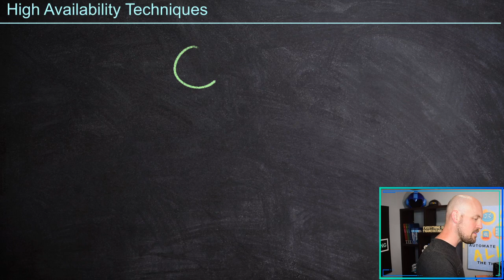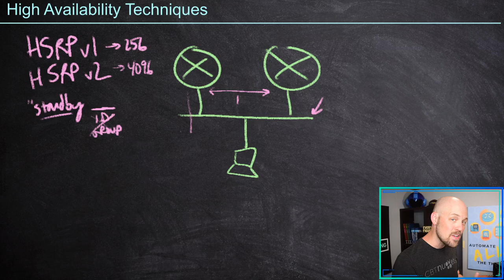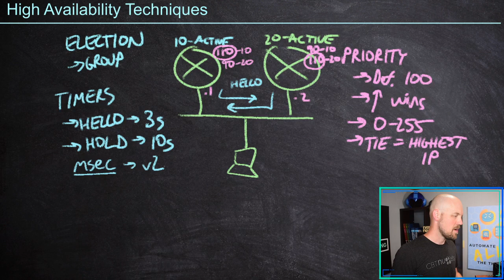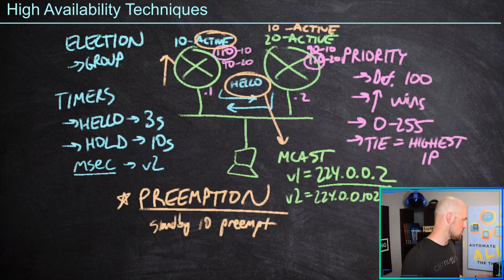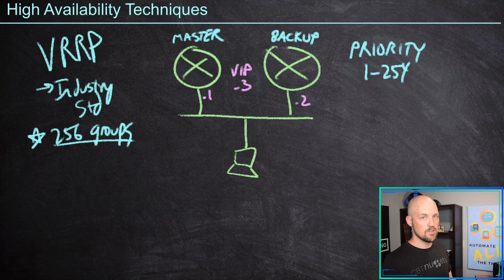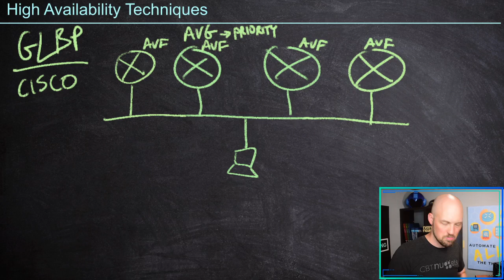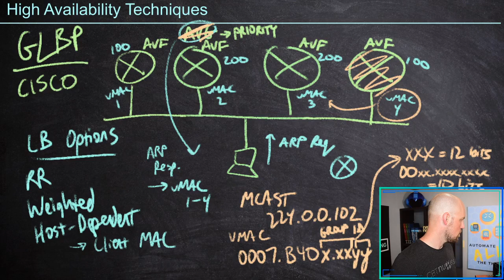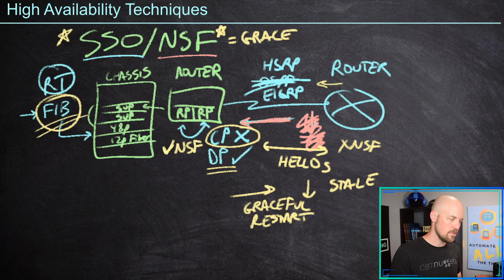ENCOR - High Availability Techniques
Next up in the ENCOR 1.1 blueprint - high availability techniques!  Let's explore HSRP, VRRP, GLBP, and SSO/NSF!